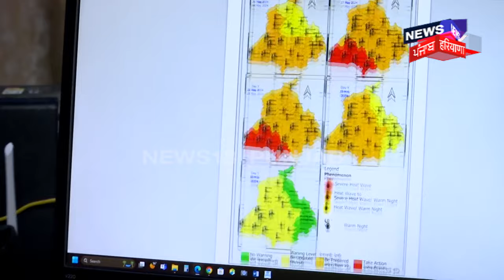Punjab Weather Today | ਇਨ੍ਹਾਂ ਜ਼ਿਲ੍ਹਿਆਂ 'ਚ ਹੋਇਆ ਗਰਮੀ ਦਾ ਰੈਡ ਅਲਰਟ ਜਾਰੀ, ਦੇਖੋ ਕਦੋਂ ਮਿਲੇਗੀ ਗਰਮੀ ਤੋਂ ਰਾਹਤ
ਇਨ੍ਹਾਂ ਜ਼ਿਲ੍ਹਿਆਂ 'ਚ ਹੋਇਆ ਗਰਮੀ ਦਾ ਰੈਡ ਅਲਰਟ ਜਾਰੀ। ਦੇਖੋ ਕਦੋਂ ਮਿਲੇਗੀ ਗਰਮੀ ਤੋਂ ਰਾਹਤ। ਮੌਸਮ ਵਿਭਾਗ ਨੇ ਕੀਤੀ ਭਵਿੱਖਬਾਣੀ।